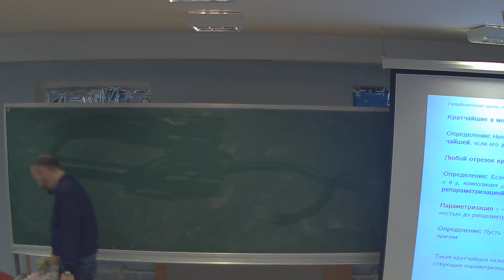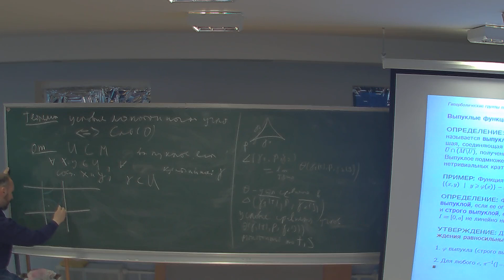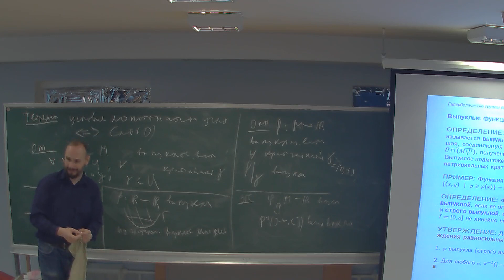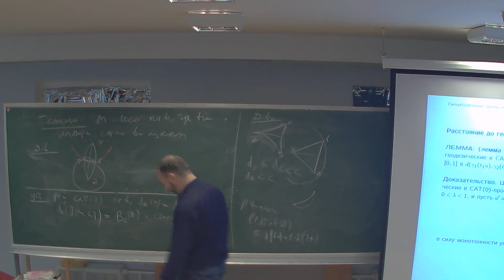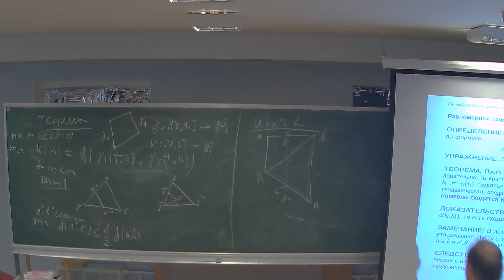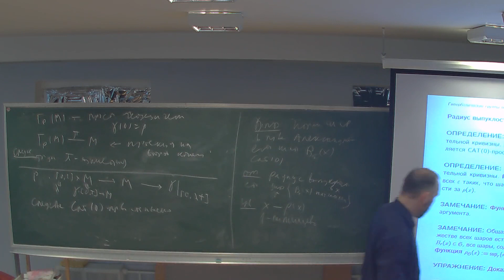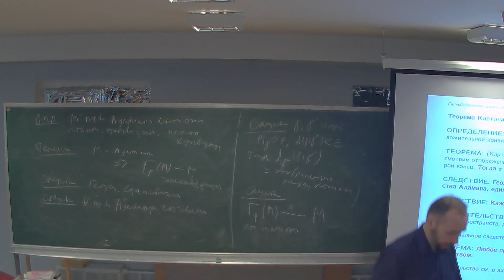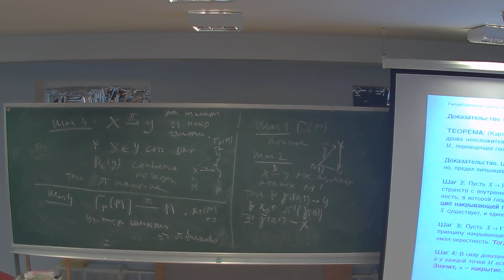Гиперболические группы по Громову - Вербицкий - 6